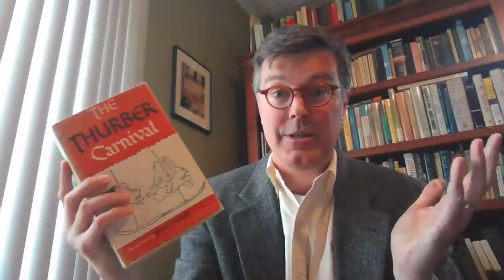Thurber House is...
A Thurber House teacher, volunteer, young docent, camp counselor, writer-in-residence, and guest author share what Thurber means to them—with an abundance of humor, of course.